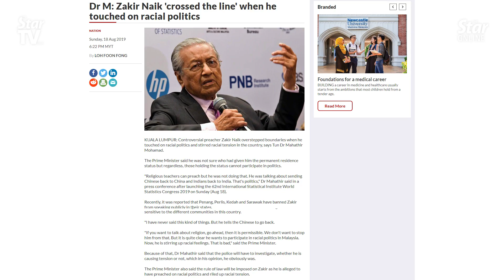Zakir Naik has been advised, DAP responsible for causing controversy, says PAS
PAS president Datuk Seri Abdul Hadi Awang told the press on Monday that the party had advised Indian Muslim preacher Dr Zakir Naik to be careful when speaking about Malaysia’s national issues and politics.